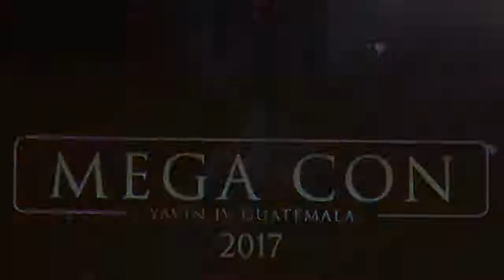¿De qué lado de la fuerza estás? a realizarse en la Mega Con Guatemala​ 2017.